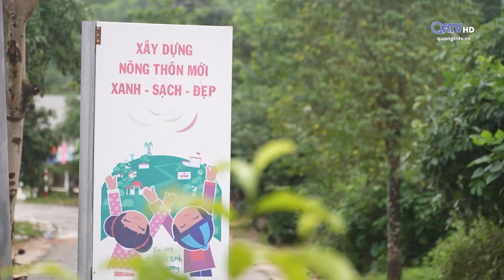Mỗi tuần một chuyện: Giảm nghèo thực chất, xây dựng nông thôn mới thực chất | Truyền hình Quảng Trị